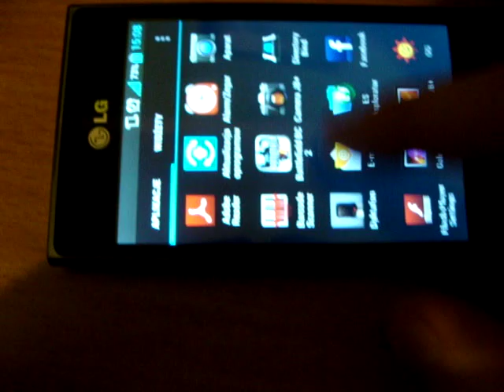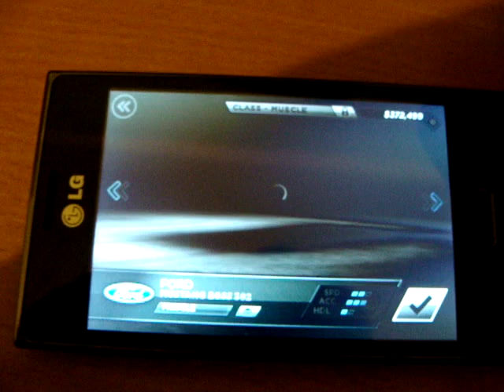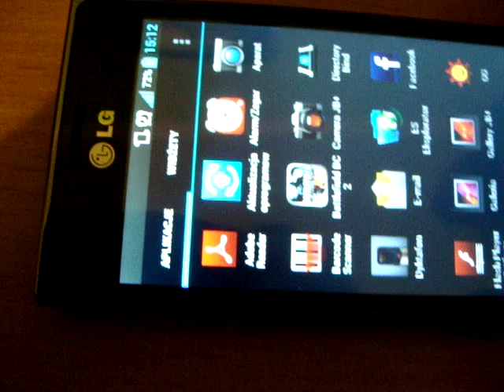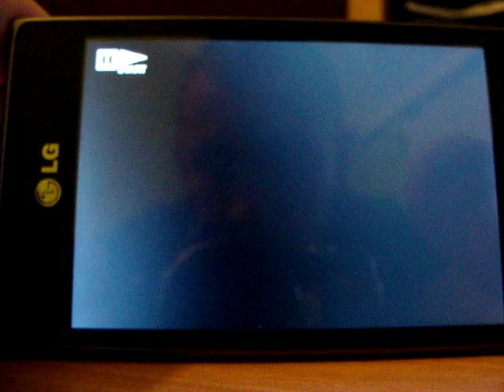LG L5 Gameplay Battelefield BC2 and NFS Most Wanted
Instalacja Battlefield Bad Company 2
1. Ściągnij i wypakuj
2. Zainstaluj apk
3. Folder bc2 skopiuj bezpośrednio do pamięci telefonu (Nie do android/data !!!)
4. GRAJ !!!

Instalacja Need For Speed Most Wanted
1. Ściągnij i wypakuj
2. Zainstaluj apk
3. Skopiuj com.ea.games.nfs13_na do android/data
4. Pliki z folderu Titanum Backup skopiuj do pamięci telefonu i W Titanum Backup przyruć tylko dane.
5. GRAJ !!!